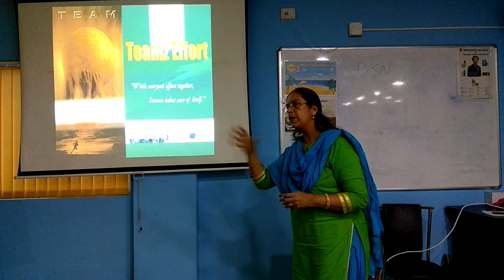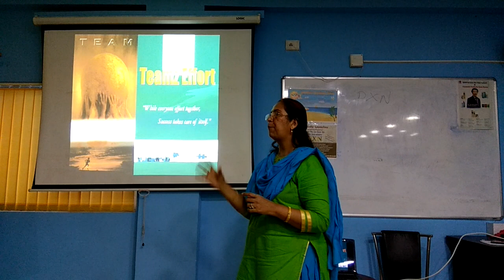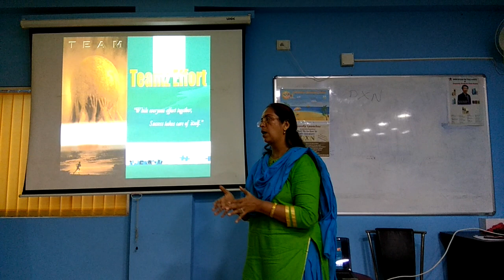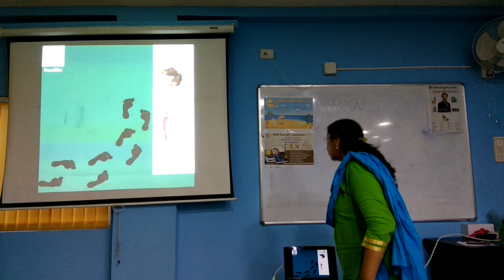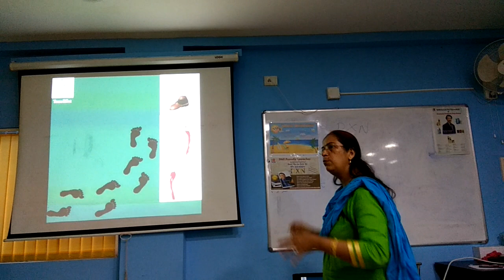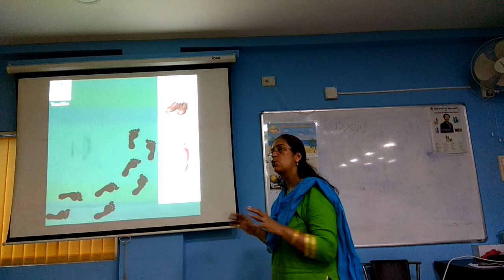System Way of 100% Success Part 1